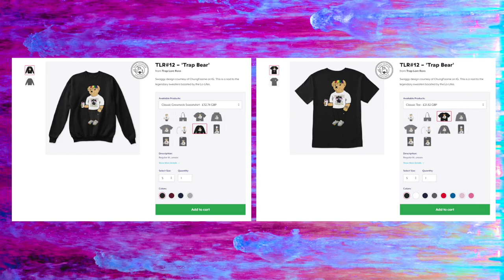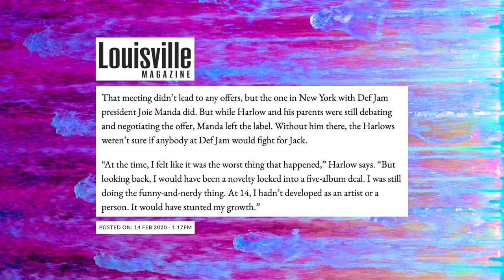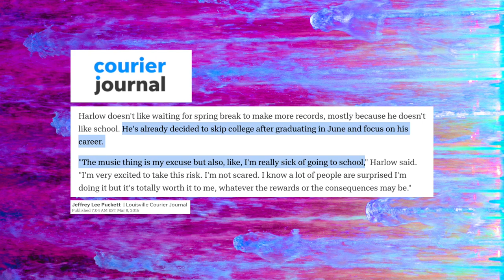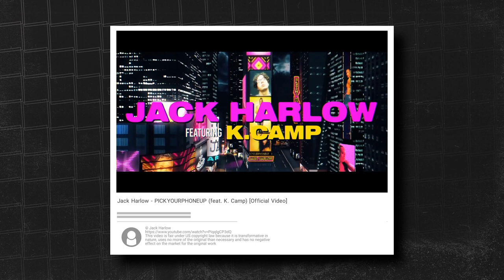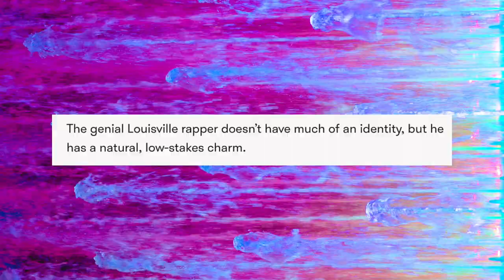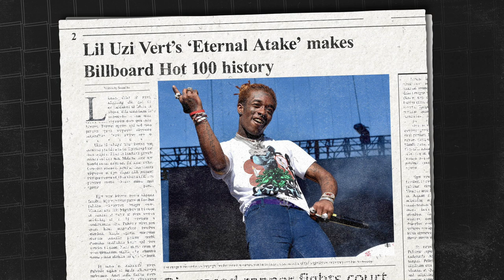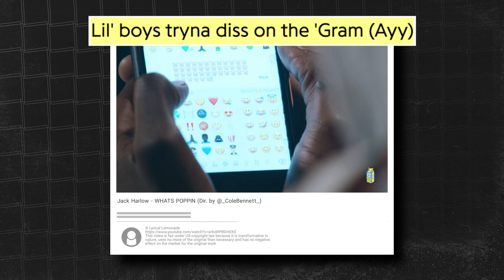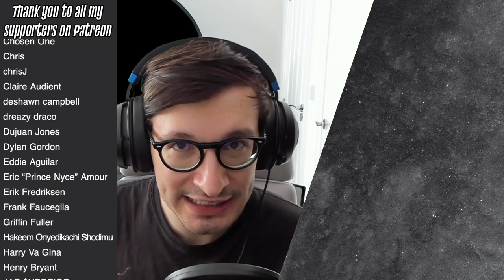How Generation Now Turned Jack Harlow into the next Lil Uzi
Chapters:
0:00 The Birth of Jack Harlow
4:29 The Handsome Harlow Era
6:31 The DJ Drama Connection
12:50 Jack Harlow Cracks The Industry
14:50 How Jack Harlow Could Surpass Lil Uzi Vert